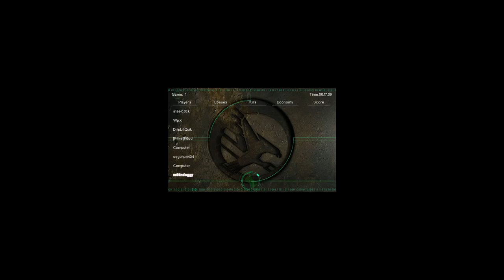2v2 Wpx Steelc0ok vs Foodli0n Trz